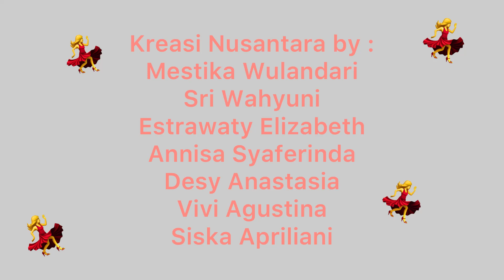Kreasi Nusantara Kelompok 7 (B)